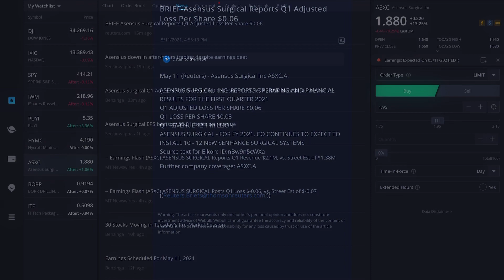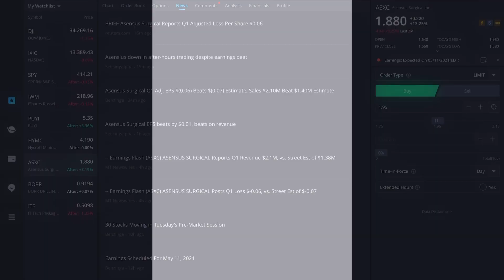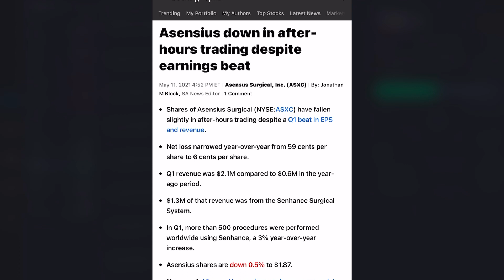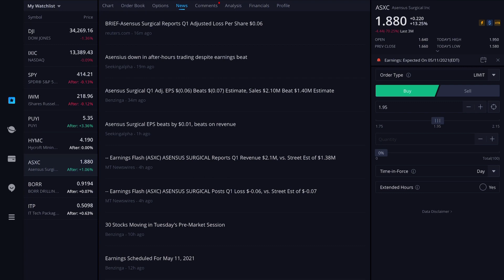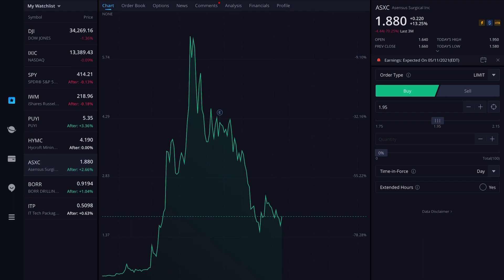(ASXC) Asensus Surgical - Q1 2021 Earnings Beat and Stock Analysis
Hey there guys, it’s been awhile...don’t kill me it’s been a lot over the last few months with my mother passing and i’ve had a lot to deal with. I’m feeling better now and more motivated than ever to make videos.

I will be posting more videos as time permits, so get excited for that!

I go over the sell off and why i believe it’s on sale and why it should be a big buy right now. I think however no matter what price you got in over the last few months, given the right amount of time you will make money!

It’s a waiting game for sure but this earnings has had a great impact on me in remaining focused and geared up for great years ahead.

My only hope is it doesn’t go up too fast and I have time to buy a this great price